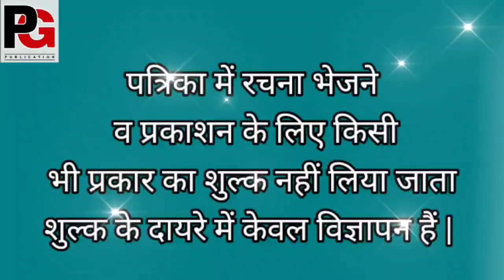kahani kavita prakhargoonjpublication viralvideo knoledgeable